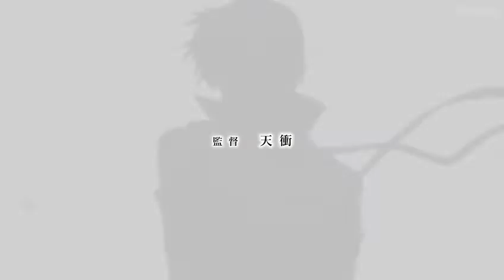Rewrite Opening 2